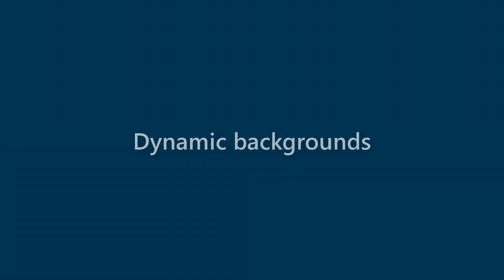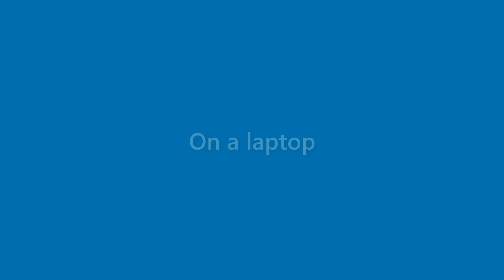Brent Ramirez - appearance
Name Look - Brent Ramirez - appearance. In this video we present "Brent Ramirez" name look and feel in various scenarios.
This video will cover:
How does "Brent Ramirez" look as a personal letterhead?
How does "Brent Ramirez" look on a business card?
How does "Brent Ramirez" look on a computer/laptop screen?
How does "Brent Ramirez" look with different background colors?
How does "Brent Ramirez" look with various fonts?